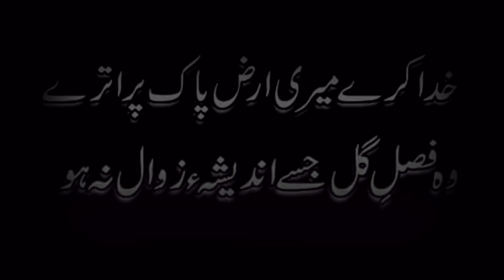Pakistan 💪 Day | Pakistani 👌Quotes |Special 💖14 August Status| WhatsApp